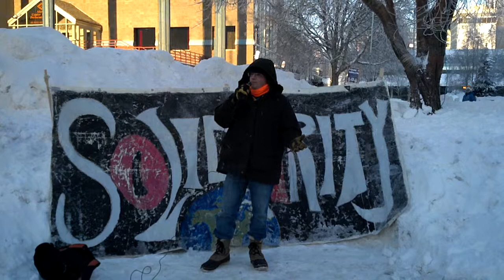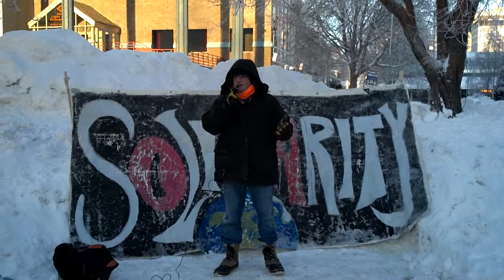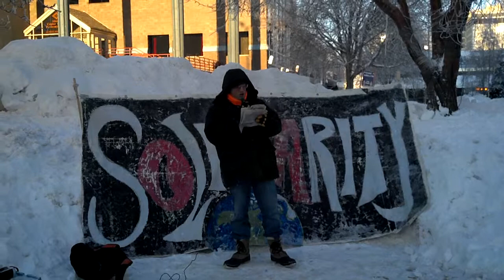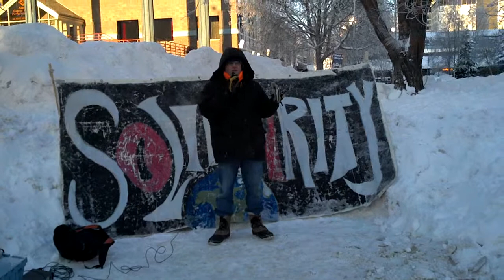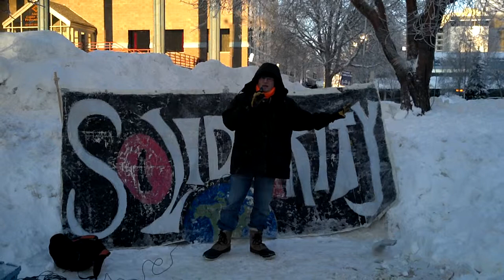January 1, 2012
Brent Baccala's New Year's Message to America: We Will Not Go Away!